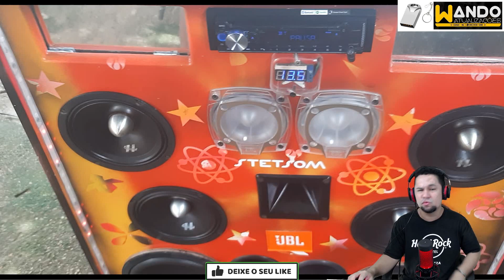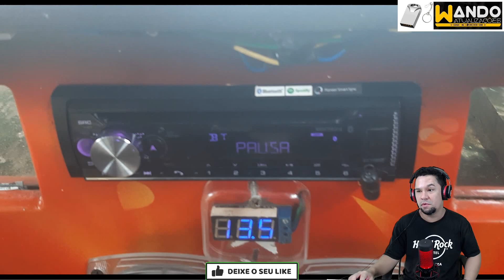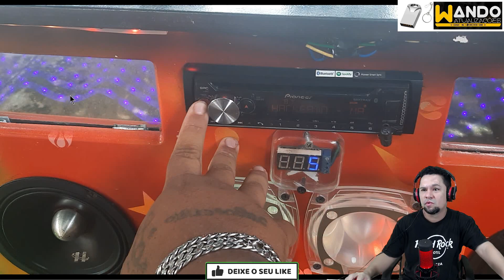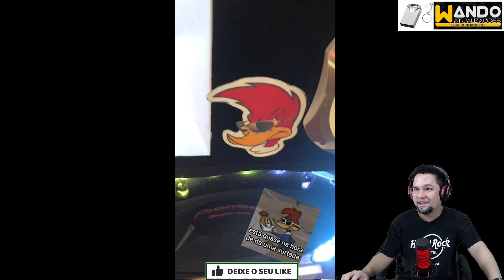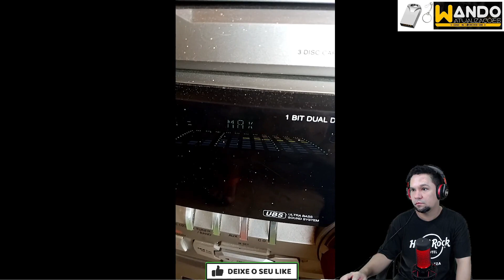memes Som dos INSCRITOS 199 - TOP 10 TOCANDO com MUITO GRAVE !!!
👉som automotivo👈youtube
som barato Som dos INSCRITOS 80 CANAL RAYLLAN SOM👉som automotivo youtube somautomotivo eros jbl CARNAVAL ESPECIAL som dos INSCRITOS...Som dos INSCRITOS 103 CANAL RAYLLAN SOM
👉som automotivo somautomotivo som dos INSCRITOS...Som dos INSCRITOS 121 - TOP 10

dinheiro real banco dolar nubank caixaeconômica bradesco santander itau bancodobrasil bancovotorantim bancodonordestedobrasil memes Som dos INSCRITOS 182 - TOP 10 TOCANDO com MUITO GRAVE !!!